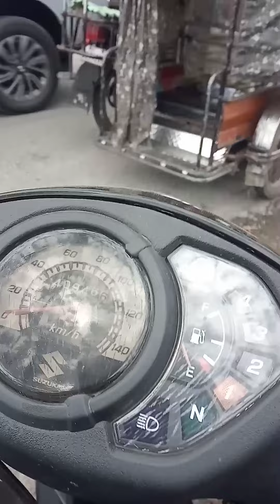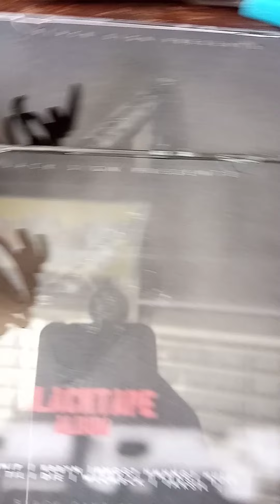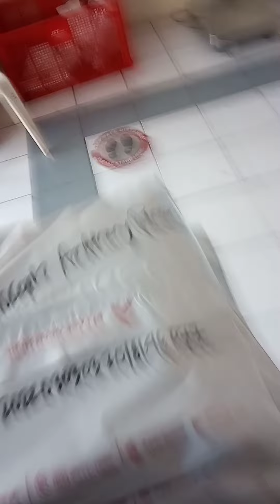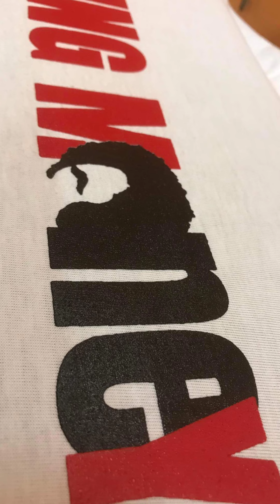YOUNGONE - DITO SAMIN VLOG 08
THE " BLACKTAPE"  ALBUM
* TALO INIP
* KBBYN
* HULI
* TAKSIL
* HNGGNG HMHNG
* BS TILL I DIE
* WLCMBCK

IS AVAILABLE IN SOFT COPIES, HARD COPIES PM US

Code: OG LOGO & YOUNG MONEY BASIC
Color: Black and White
Available sizes: S, M, L, XL, XXL,XXXL
Inclusions:
🔥FREE STICKER